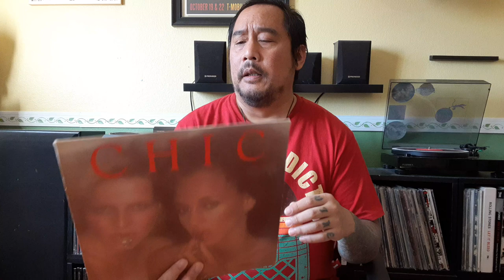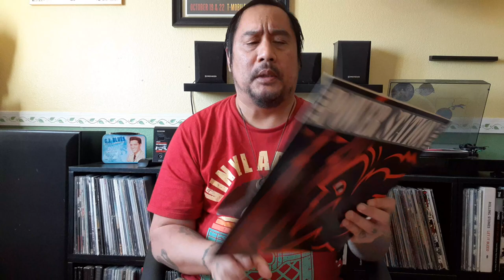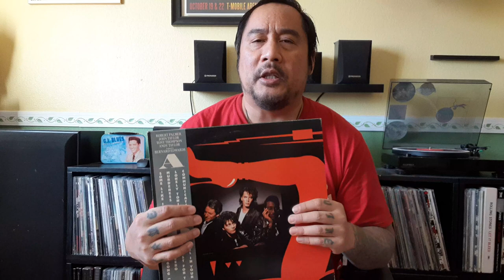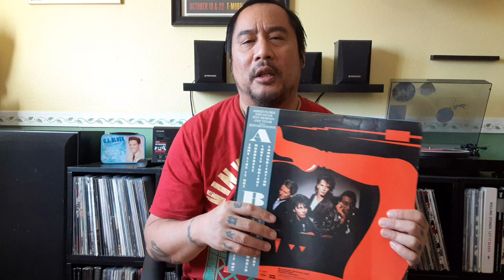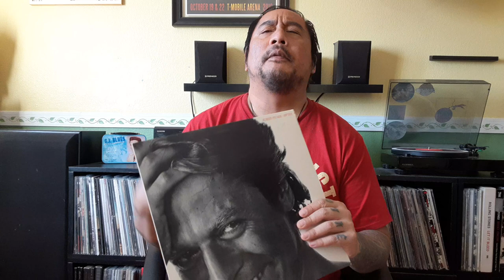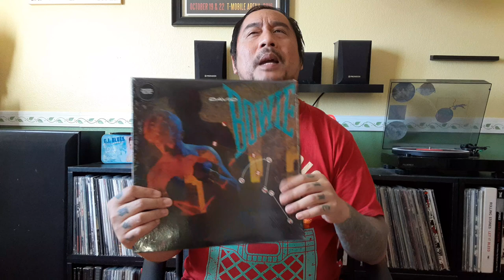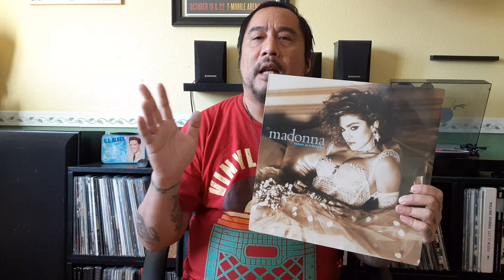This Day in Rock Nov 12, 2003 Drummer Tony Thompson dead at 48 (his recordings + The Zeppelin gig)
Drum God Tony Thompson is not a drummer who usually gets name checked like John Bonham, Neil Peart, Charlie Watts or Keith Moon however he has been on so many famous recordings some people may not know about unless you're a drummer/musician or geek.  Tony is notably famous as the drummer for Disco greats Chic and Supergroup Power Station with singer Robert Palmer, guitarists Andy Taylor and bassist John Taylor both from Duran Duran.
Tony was also a great session musician whose drumming can be found on a list of famous Artists.  I share some records he played on from artists I felt were high points in his career and that showcase  his various styles of genres ti his dream gig with the mighty Led Zeppelin